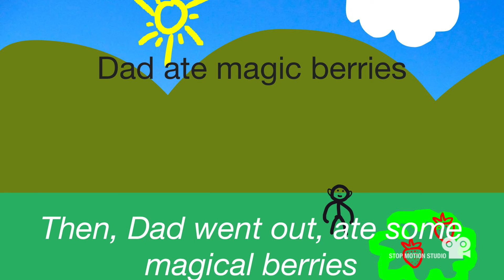Fleshker the Remake Episode 6 ✅